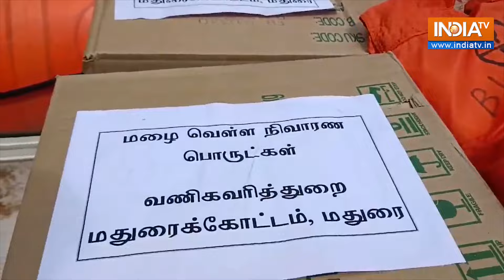Heavy rain in Tamilnadu: भारी बारिश के बाद तमिलनाडु के कई हिस्सों में जलभराव, हर जगह भरा पानी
Heavy rain in Tamilnadu: हाल ही में हुई Heavy Rain के कारण दक्षिणी Tamilnadu के थूथुकुडी के पूरे क्षेत्र में जलभराव हो गया, जिससे जनजीवन अस्त-व्यस्त हो गया। एराल क्षेत्र की अधिकांश सड़कें और खेत पानी में डूब गए हैं क्योंकि स्थानीय लोगों को बारिश का प्रभाव झेलना पड़ा है। भारतीय नौसेना के जवानों ने थूथुकुडी के श्रीवैकुंडम रेलवे स्टेशन पर भोजन और अन्य राहत सामग्री वितरित की। राज्य सरकार और केंद्र ने संयुक्त रूप से प्रभावित लोगों की मदद के लिए बड़े पैमाने पर बचाव और राहत अभियान चलाया है।